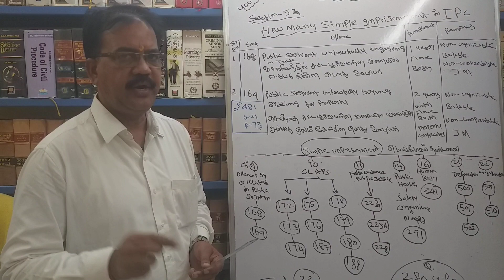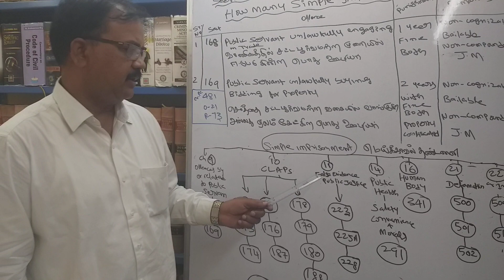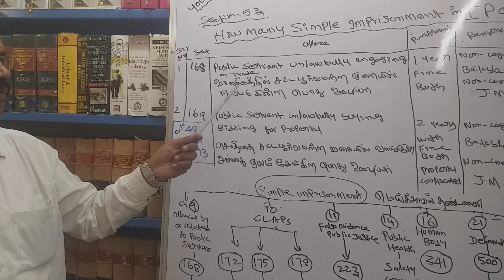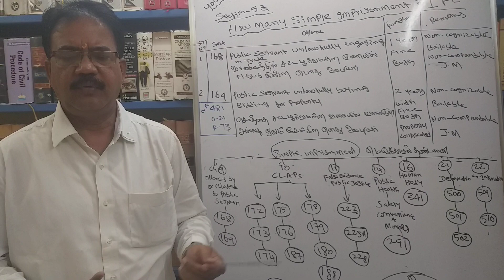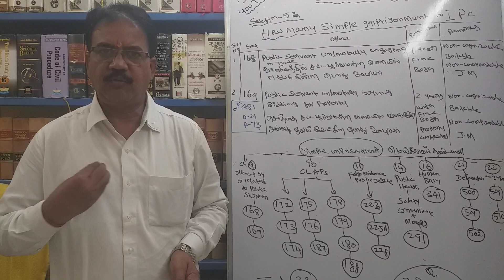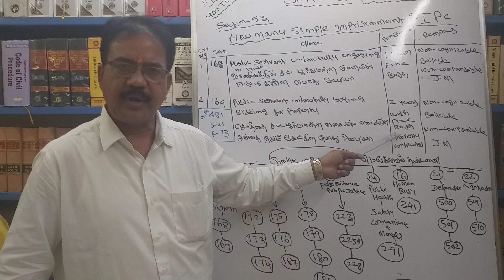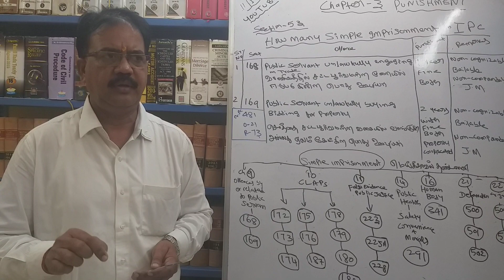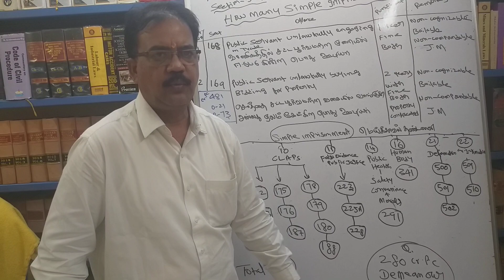How many simple imprisonment in I.P.C Part-1. | IN TAMIL